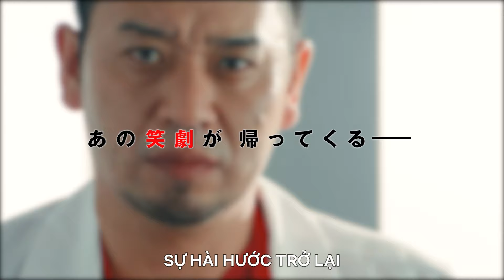Vua chuyện bi hài: Mùa 2 | Trailer chính thức | Netflix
Cuộc đấu sinh tồn hài độc thoại của người Nhật sẽ bắt đầu lại với sự tham gia của bộ đôi hài kịch gia Nhật Bản cừ khôi Chidori do Sakuma Nobuyuki sản xuất. Các diễn viên hài sẽ tham gia vào các cuộc "đấu khẩu" để lọt vào vòng tiếp theo với vai chính trong một vở kịch ly kỳ. Nếu những câu chuyện cười của họ không đạt trong những cảnh tự ứng khẩu, họ sẽ bị loại khỏi chương trình. Ai sẽ là người có câu chuyện hài hước nhất và là diễn viên hài cuối cùng đứng vững?
Mùa 2 lấy bối cảnh tại một bệnh viện lớn và một tổ chức bí ẩn đầy rẫy những âm mưu.

Vua chuyện bi hài: Mùa 2 sẽ ra mắt vào ngày 10 tháng 10 năm 2023, chỉ có trên Netflix.